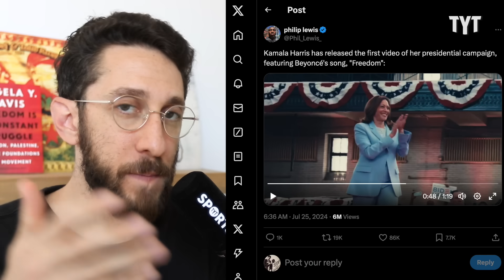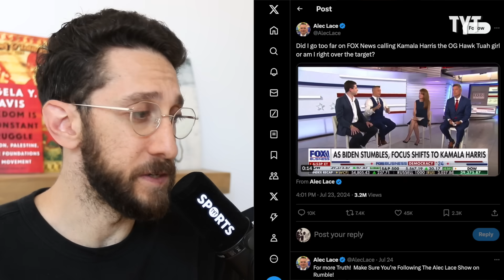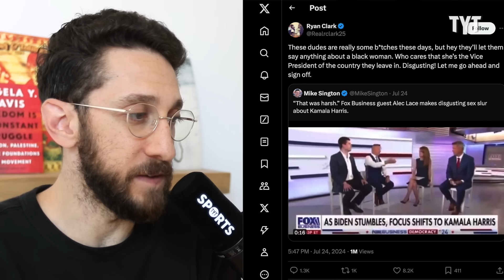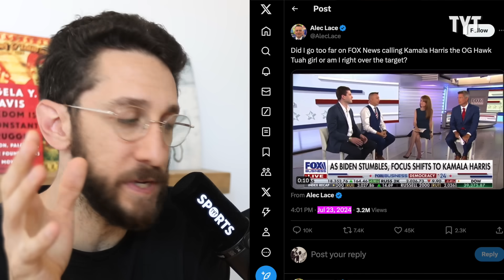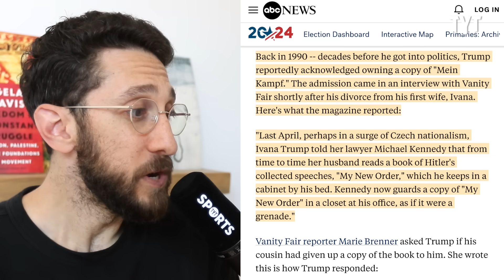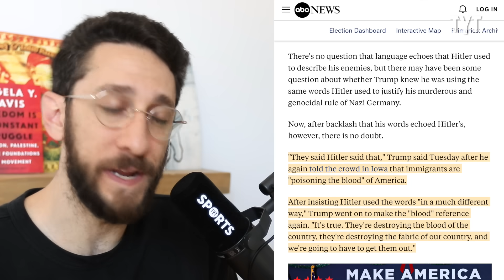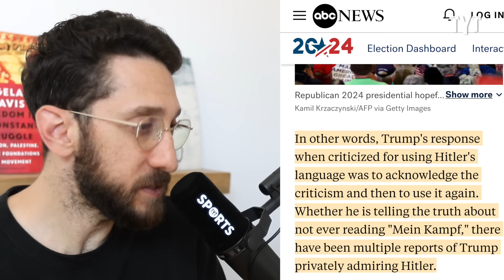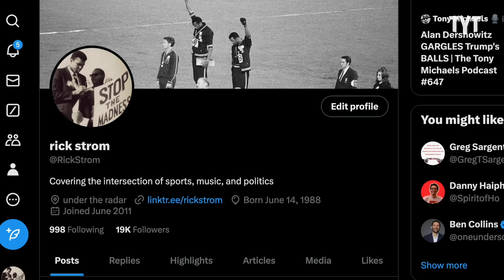MAGA Bigot Gets Put in His Place by ESPN Analyst Ryan Clark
ESPN analyst and Super Bowl champion Ryan Clark had some harsh words for Fox Business contributor Alec Lace after the conservative podcaster compared Vice President Kamala Harris to the viral 'Hawk Tuah' meme girl in a disgusting attempt to smear Harris' character. Rick Strom breaks it down.

Rick Strom